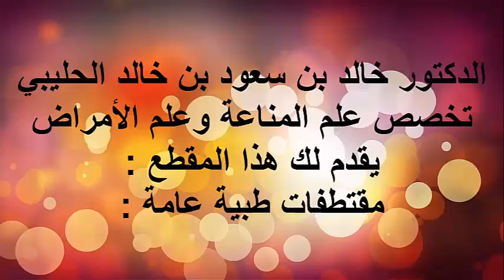انقسام الخلايا السرطان/ الدكتور د.خالد بن سعود الحليبي اخصائي الطب الوقائي للأمراض